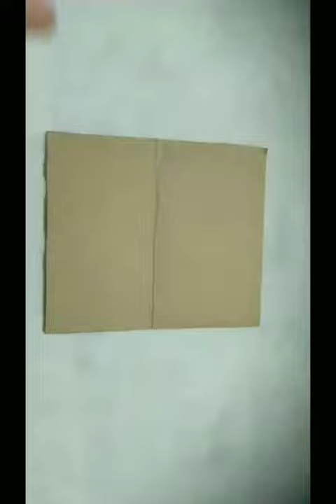Pepar Photo frame for kids || Bulbul Creative Craft || Short